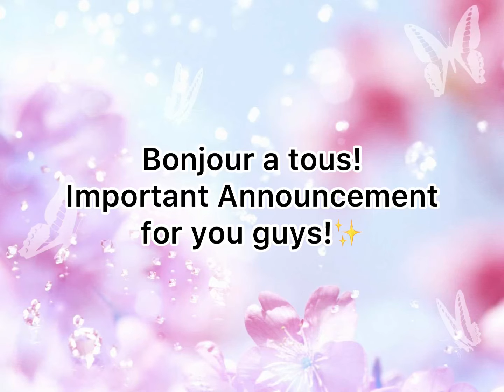New channel announcement|| @Gargi2.0 || Gargi's French Classes